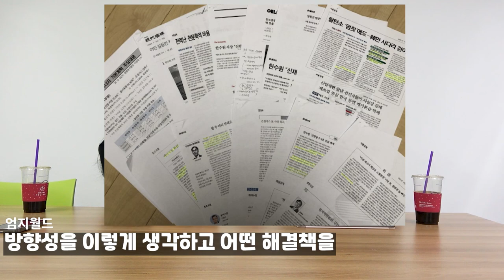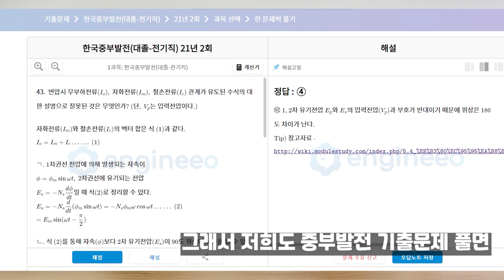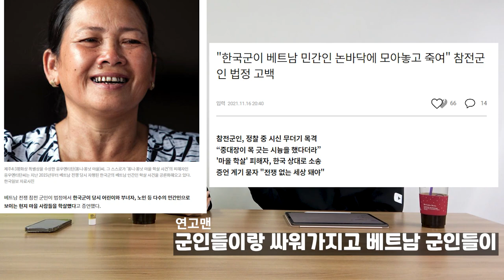21년 하반기 한수원 공기업 전기직 최종합격자 2부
공기업 전기직 파워블로거 ♡EOMJI WORLD♡ 블로그

21년 하반기 한수원 공기업 전기직 최종합격자  1부

공기업 전기공학, 전기기사 CBT 기출문제 싸이트

00:00 하이라이트
00:13 면접질문시작
01:56 전공면접질문
03:36 인성면접질문
07:39 면접준비방법
15:49 전기직 공기업 합격팁
18:46 엄지월드 기부
20:34 합격자로서 수험생들에게 한마디

박상신
| 약력 및 경력